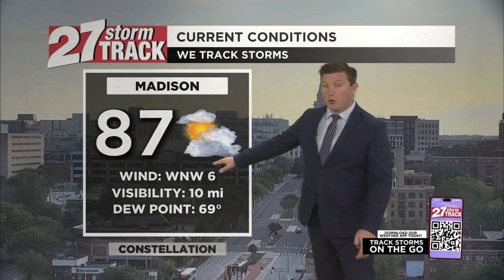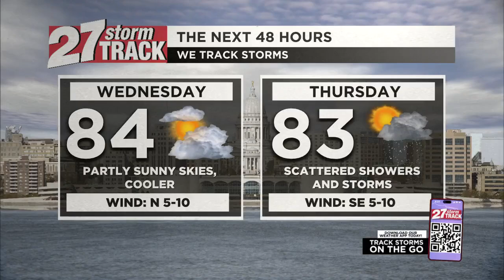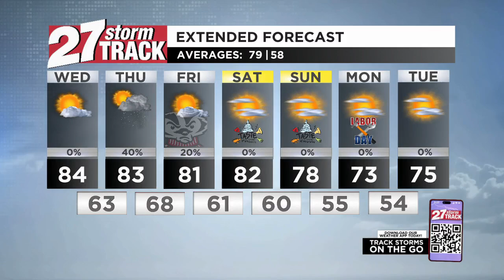Cooler temperatures finally returning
Tonight's passing cold front will finally bring about an end to the high heat and humidity that has plagued Southern Wisconsin the last few days. After seeing morning low temperatures around the 70° mark early Wednesday, a northerly wind flow paired with partly sunny skies for our midweek will only allow temperatures to reach the mid to low 80s for many of us; we will top out at 84° in Madison on Wednesday afternoon. That being said, another front is expected to swing through come Thursday. This next system may bring about not only additional chances for showers and storms, but also the potential for strong to severe storms as well on Thursday.